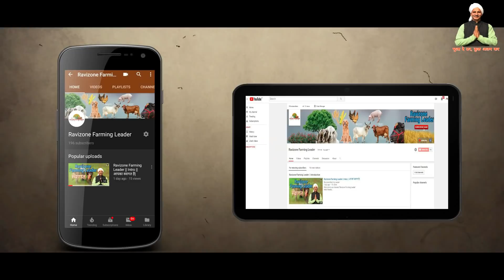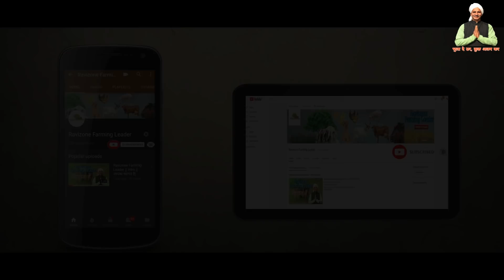Organic Farming is the future of agriculture | जैविक खाद्य भविष्य क्यों है? | organic kheti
आर्गेनिक खेती एक खतरनाक षड़यंत्र है | Organic farming is a dangerous conspiracy

videos Type 👇🏻
Mushroom Farming
Machinery of Agriculture
Goat Farming
Poultry Farming
Pig Farming